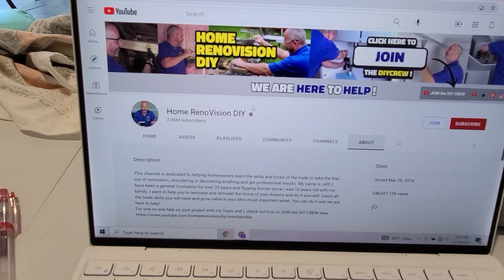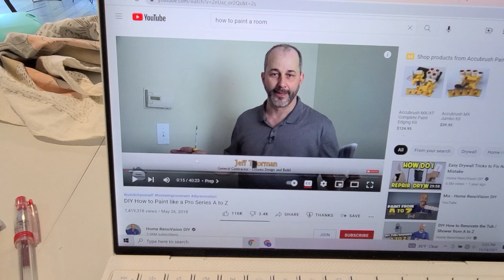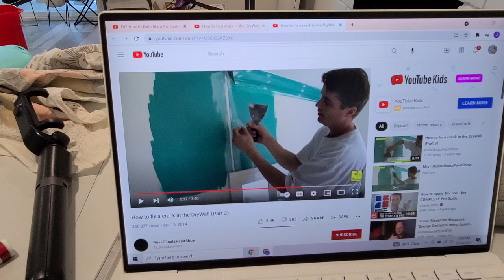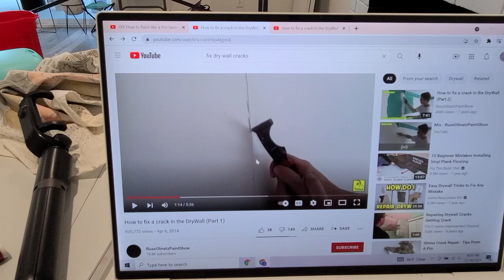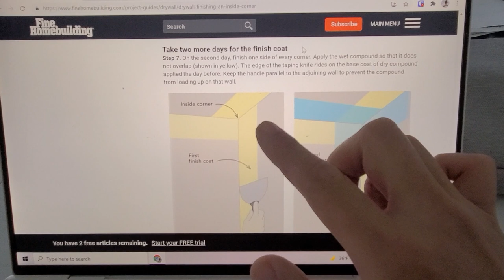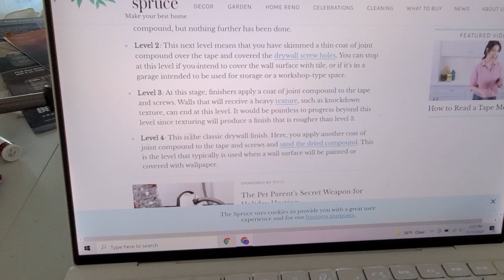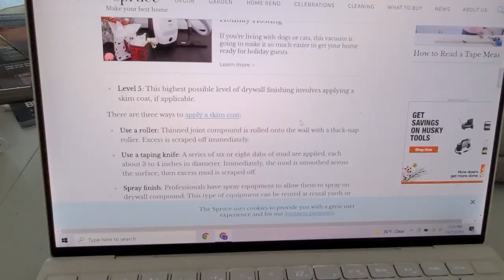A Dentist Paints A Room Part 1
Hi YouTube!

My day job is working as a general dentist, but I have very little experience with home improvement and diy. My hope is to make helpful videos for other beginners like myself and also to document my journey. This video us trying to paint a room. Most of the video is Jeff Thorman The sanding video is from Vancouver Carpenter The drywall crack repair with mesh is from Russ Olinatz Check out their videos and thank you for reading!

Sincerely,
A Dentist Does Home Improvement

Some notes about editing: I'm still enjoying the free Davinci Resolve and only know how to cut segments together. to download and use music that doesn't have any copyright. Here are the songs I used.